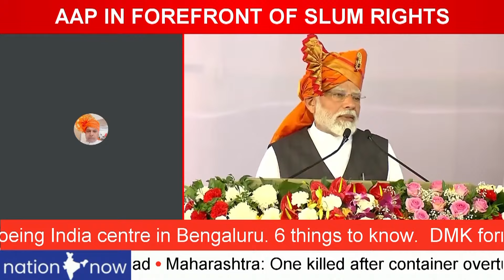ARVIND KEJRIWAL BATTLES FOR POOR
arvindkejriwal BATTLES FOR POOR
PREETI SHARMA MENON LEADS MUM
SLUM DWELLERS TOTALLY WITH aap
aap LEADERS WILL NOT GIVE UP STRUGGLE